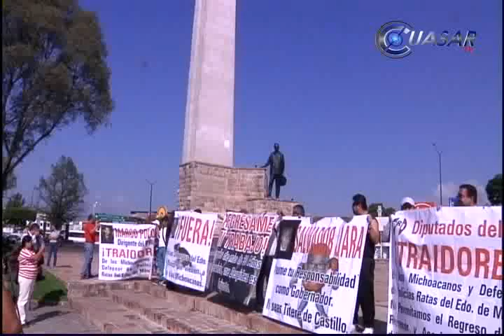Exigen ex policías instalación laboral en áreas administrativas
Con una marcha decenas de ex elementos de seguridad pública y procuraduría de Justicia del estado, exigieron la revisión de sus despidos por presuntos nexos con el crimen organizado y la instalación laboral en áreas administrativas…